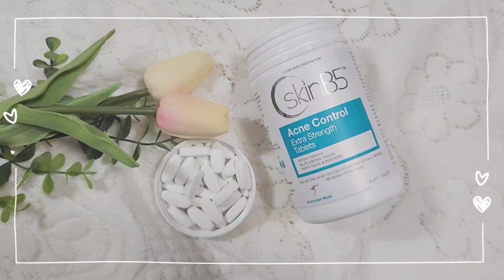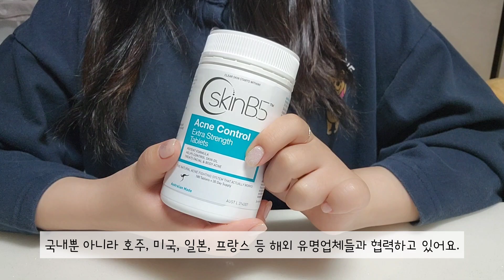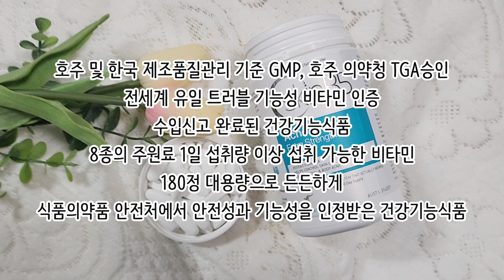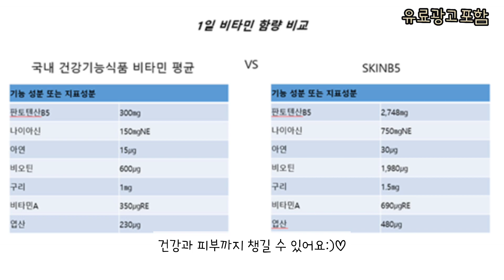여드름비타민으로 핫 한 SKINB5 │청정호주 멀티비타민 & 미네랄 │트러블, 여드름영양제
오늘은 트러블전용 비타민으로 유명한 청정호주 멀티비타민 &미네랄
제품 리뷰를 준비 했어요.

영상속 Skin5는 한국 정식 수입 제품과 성분 및 함량이 동일하고
현재 온라인 구매시 최대 15%할인을 받으실 수 있습니다.

요청이 많아 온라인 구매 국내 수입 정품 사이트 남겨드립니다.